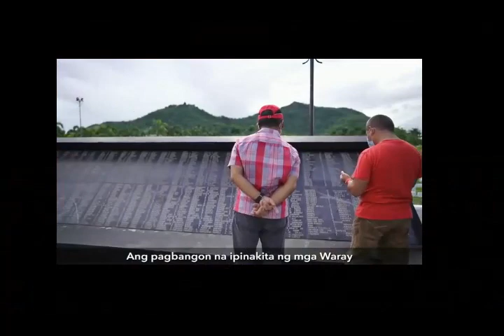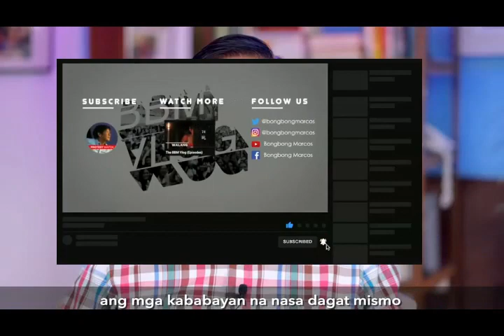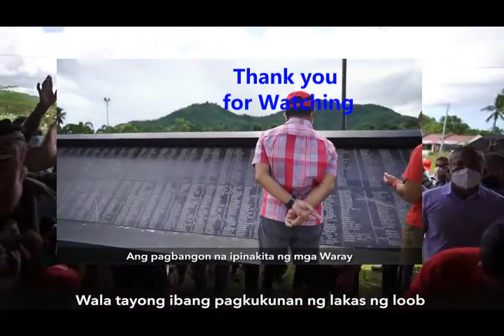Babala sa mga Marcos supporters l Support BBM for president